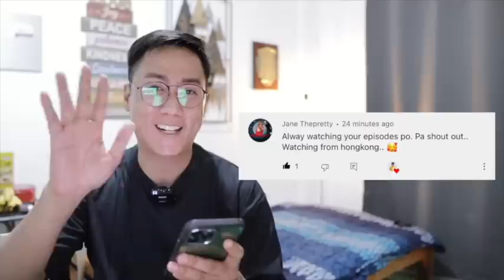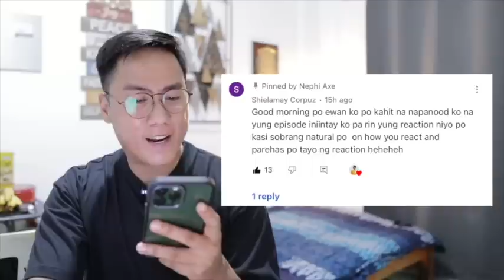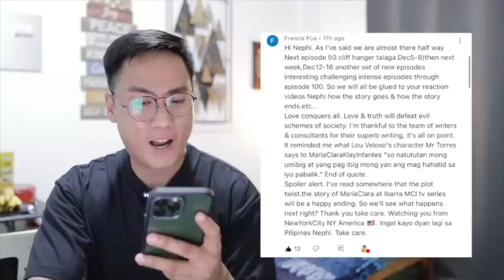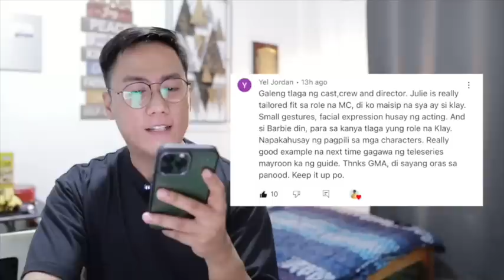FULL EPISODE 50 - Maria Clara At Ibarra (Higher Quality)